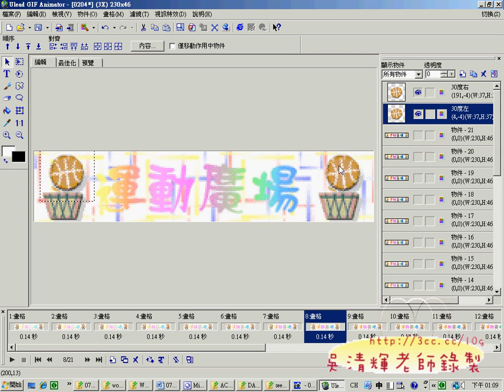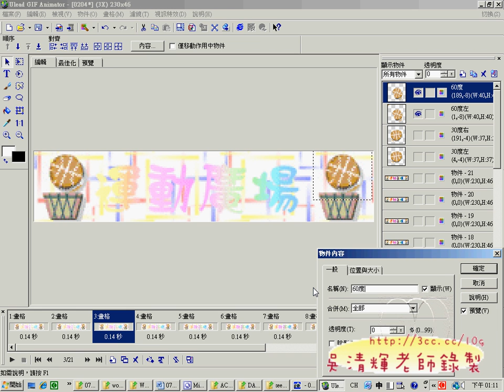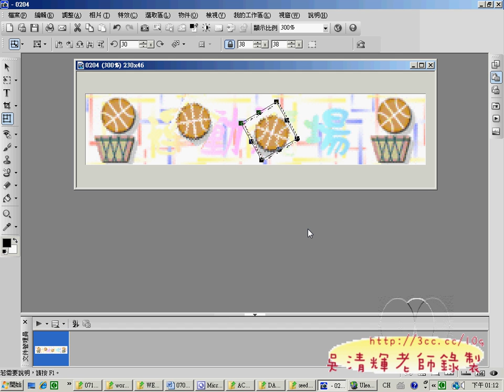02籃球動畫(網頁設計丙級 吳老師提供)